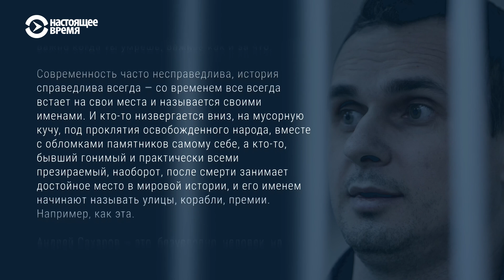«Не важно, когда ты умрешь. Важнее – как и за что»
Олегу Сенцову 12 декабря присудили премию Сахарова. Речь Сенцова на церемонии зачитала его сестра.